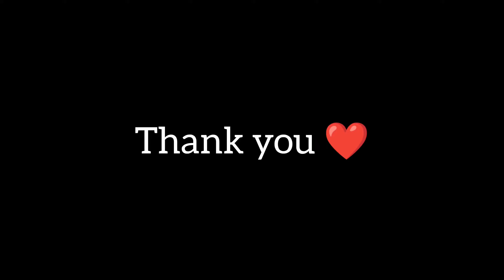Perfume lagave chunni me | Dance| Cousins| Viral| Bhojpuri| Ytvideos